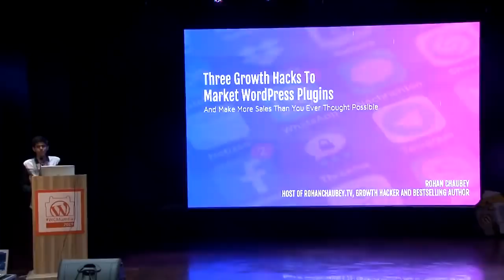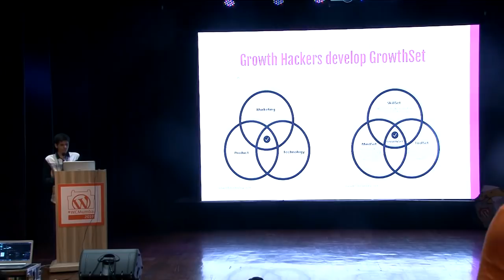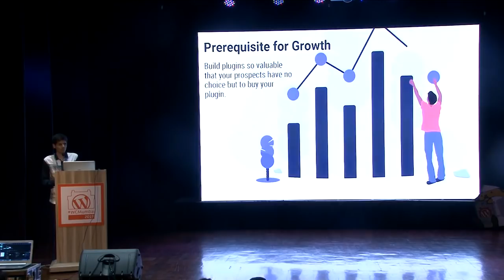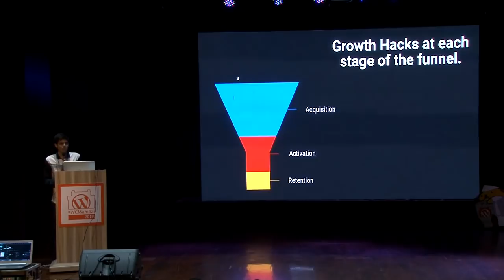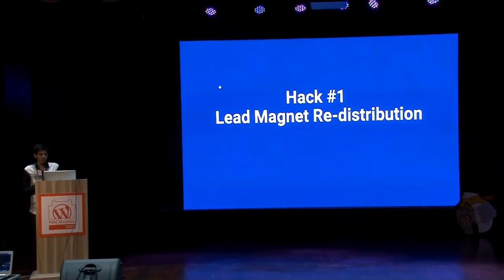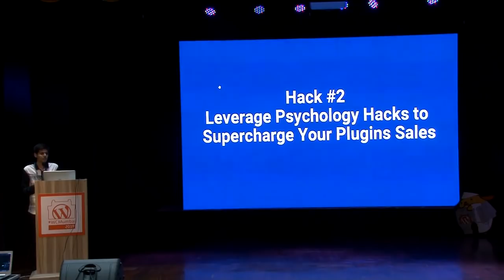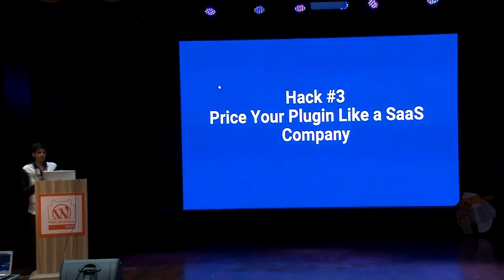Rohan Chaubey: Three Growth Hacks to Market WordPress Plugins and Make More Sales than You Ever T...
Three Growth Hacks to Market WordPress Plugins and Make More Sales than You Ever Thought Possible by Rohan Chaubey